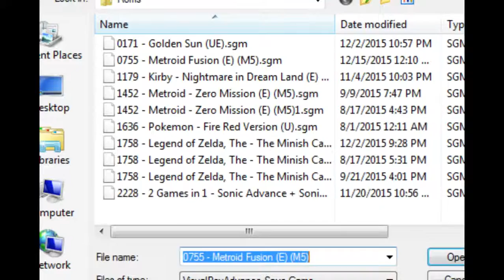Marvelous Iggy Play's Metroid Fusion Part 3: Forgetful Iggy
I apologize for my idiocy for the fist several minutes.